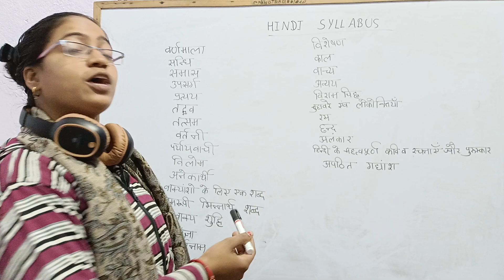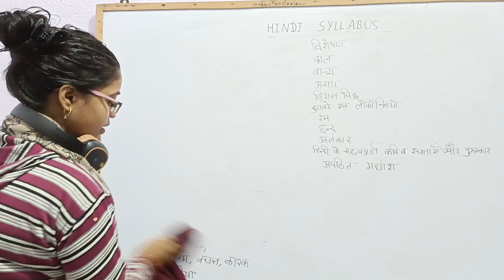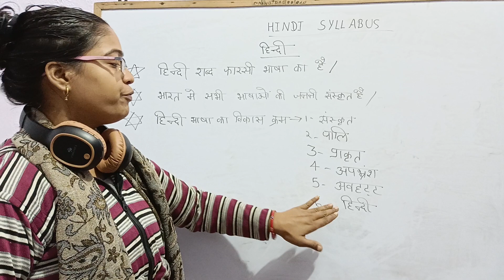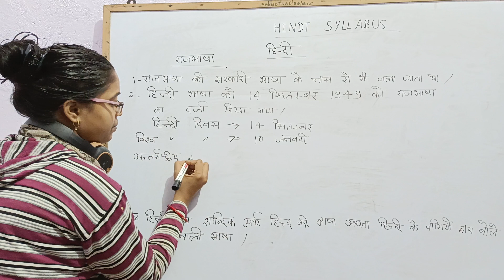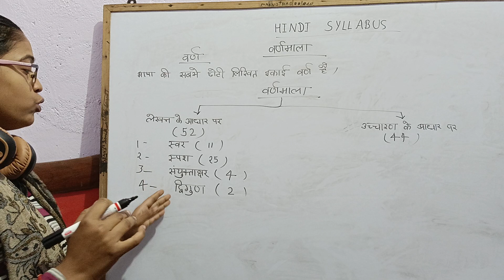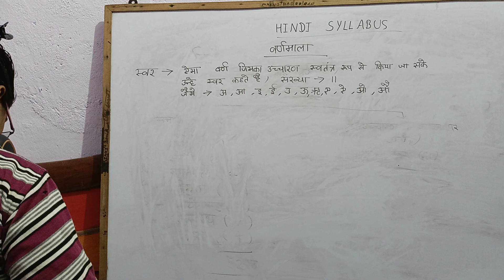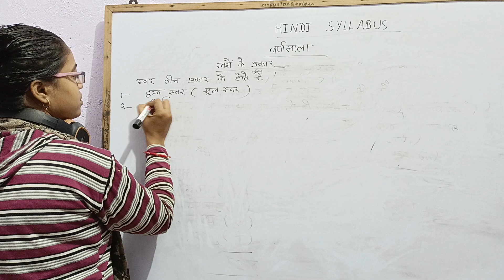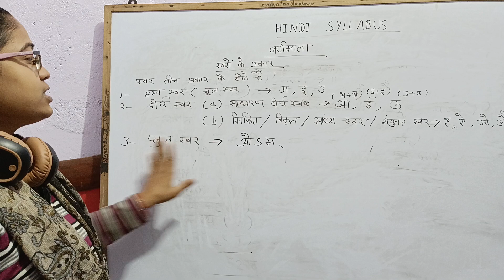Hindi Alphabet वर्णमाला Tricks for UP Police Recruitment & all competative exams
Discover the Power: Hindi Alphabet Tricks for UP Police Recruitment